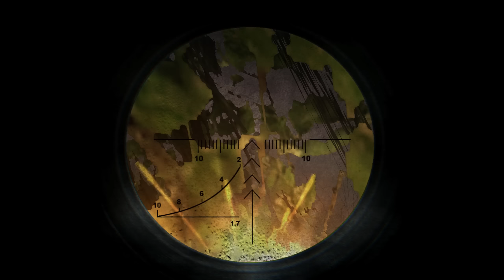До этого хабара невозможно добраться. Oblivion Lost Remake 2.5 #5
Большое спасибо!